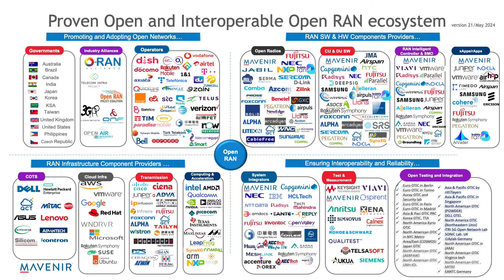Mavenir on the state of play for Open RAN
Mavenir is one of the leading proponents of Open RAN and the technology’s virtualised network architecture, with work dating back to the early days of X-RAN. John Baker, SVP of business development at Mavenir, gives us an update on the progress of Open RAN and the development of its associated ecosystem, and looks at the current state of adoption by telcos. He discusses the lessons that have been learned so far and outlines the challenges that still remain.

Featuring: John Baker, SVP Business Development, Mavenir